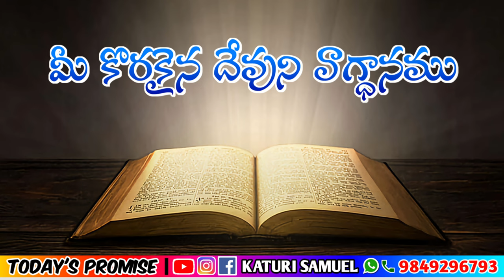Today's Promise 06.05.2023 || KATURI SAMUEL